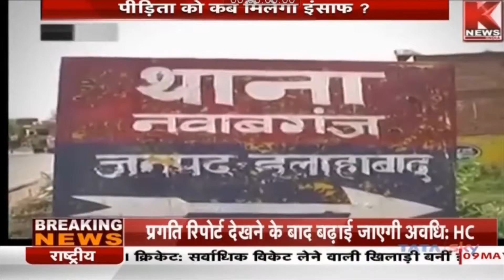कब मिलेगा इंसाफ ? || KNEWS